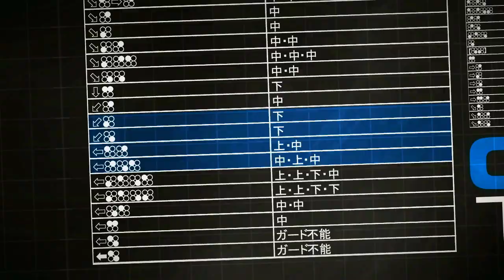130828 철권학개론 4화 3부 하